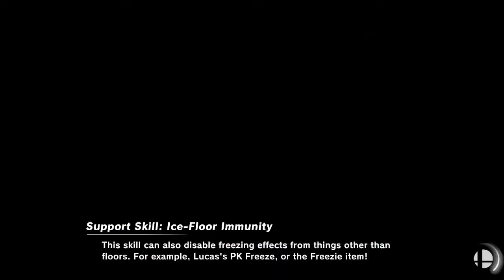Seginus (Young Link) vs. Pompkons (Hero) - Pools - Sasktachewan vs Manitoba Arcadian